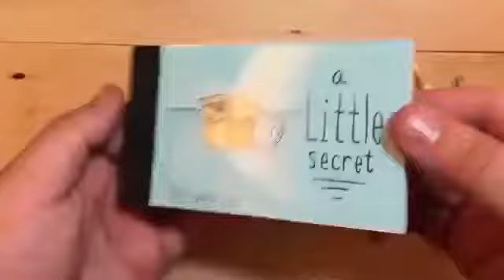НАЙДИ СВОЙ .webm